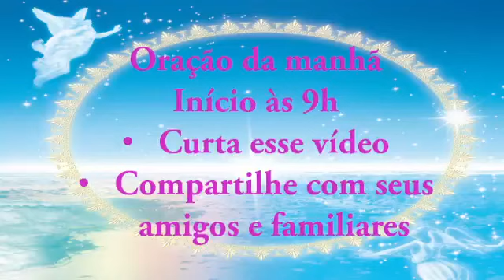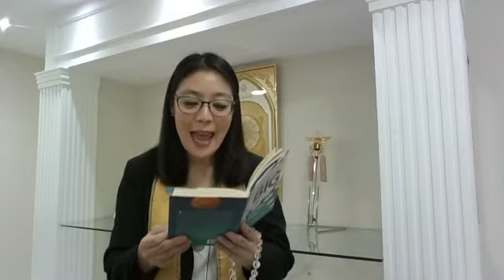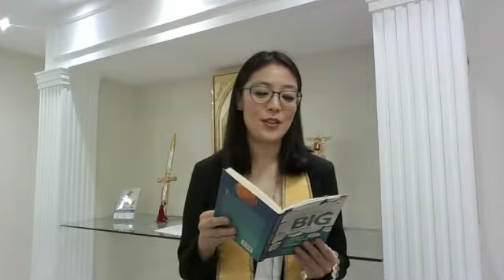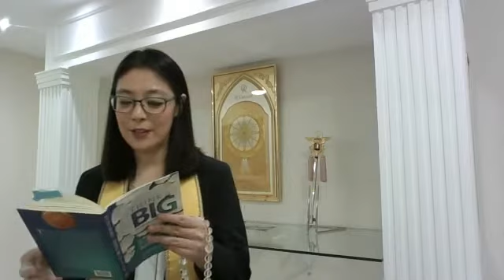Oração e meditação da manhã 12/04